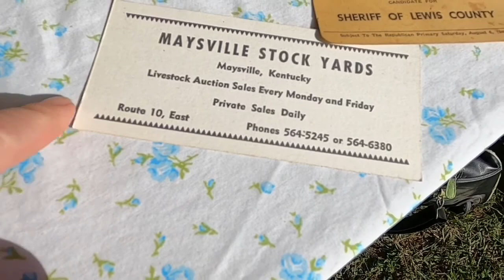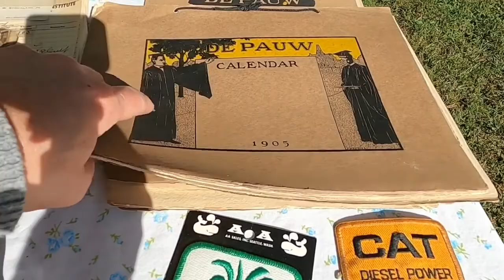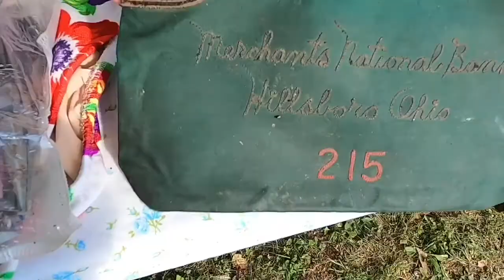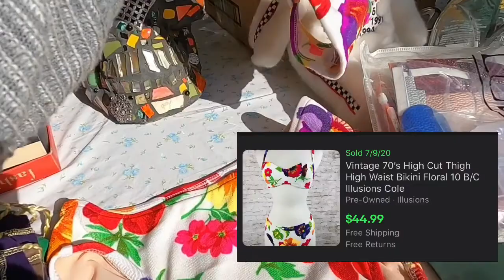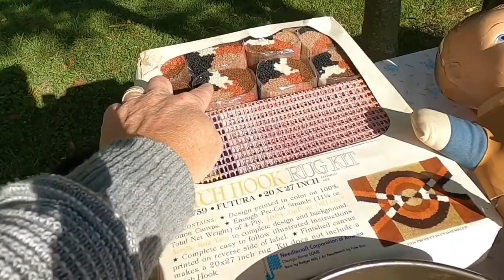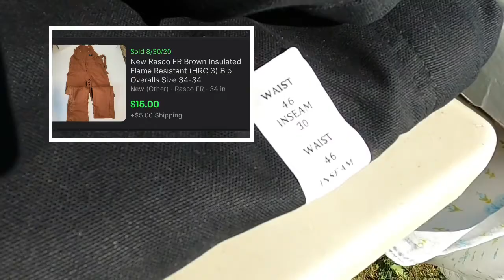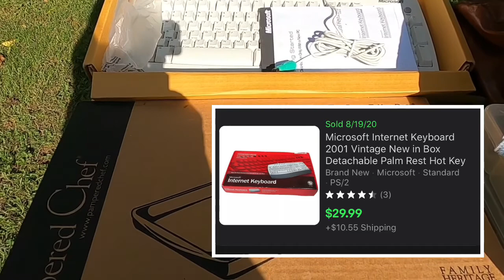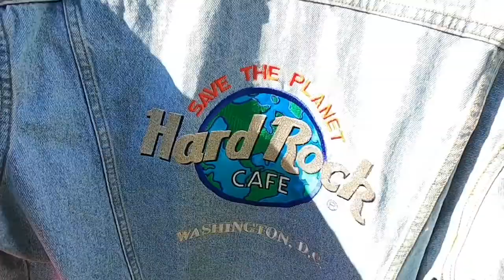Yardsale Reseller Haul! Sourcing unique finds for resale on eBay! 400 Mile route68 Sale KY part 2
Resellers on the hunt at yard sales. Watch our live yard sale video and see what we picked up on the Route 68 Sale In Maysville Kentucky to resell on eBay! Part 2

My eBay Store:

….KEYWORDS… ..
garage sale with me
garage sale
garage sales
live garage sale video
live garage sale videos
yard sale point of view
garage sale point of view
Yard Sale Footage
Reseller
Resellers
Reselling
Reseller Community
Reselling Community
Reseller haul
American pickers
Antiques
Antique
Antique Road Show
1980’s
1990’s
Selling
Haul video
Garage sale
Amazon
Garage Sale Negotiations
Yard Sale Negotiating
Save Money
Buy Second Hand
Garage GoPro
Garage Sale Body Camera
Body Cam Yard Sale
Body Cam
Picker
Picking
Flipper
Flipping
Flips
Flipped
Finds
Yard Sale Finds
Treasure Hunting
Treasure Hunters
Fing Treasure
Garage Sale Finds
Yard Sale Secrets
I Had To Be The First One There
First In Line
Estate Sales
Estate Sale Haul
Huge Score
Huge Yard Sale Score
Yard Sale Dreams Come True
Yardsales and Dreams
Masters Of the universe
MOTU
Star Wars Figures
Sports Card Finds
Pokémon
Pokémon Score
Buy and Sell
eBay Seller
eBay Sales
What Sold eBay
What sold
eBay sales
eBayer
Plush
Vintage Clothes
Clothing Sales
Sell this on eBay
Vintage haul
Vintage yard sale
Vintage treasures
Selling vintage photos
eBay Bolo
Bolo
Part time reselling
Part time reseller
Part time picker
Full time picker
Full time reseller
Hoarder
Garbage picker
Garbage picking
Local auction
Auctions
Online auction
Hibid auction
Reseller live
Live stream
Live Hangout
Reseller video
eBay video
Make money reselling
Deal of a lifetime
Dream deal
Storage unit buy
Storage unit Haul
Buy these at garage sales
Buying and reselling trucker hats
Trucker hats score
Vintage toy score
80’s toys score
Abandoned storage unit
Auction body cam
Yard Sale In rich neighborhood
Vintage photos
Reselling vintage photos
Ephemera
Box of ephemera
Vintage letters
WW2 photos
Vintage photo booth photos